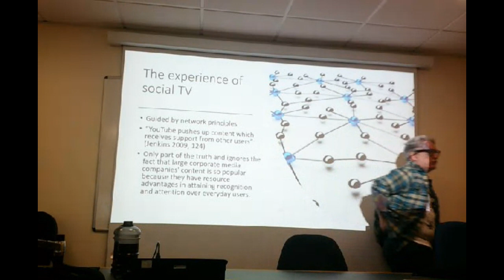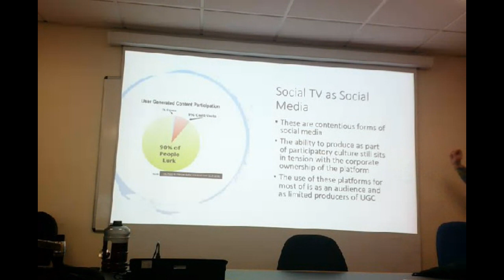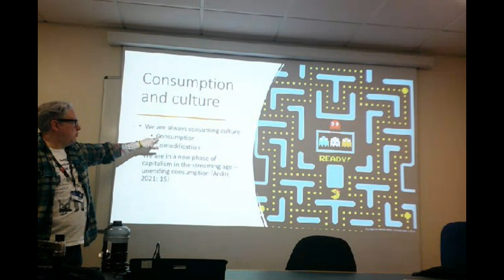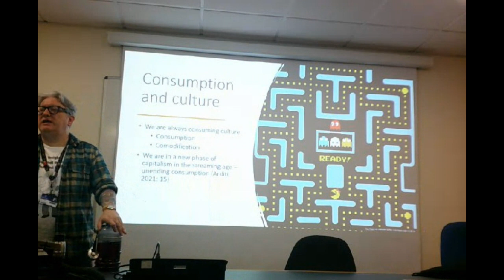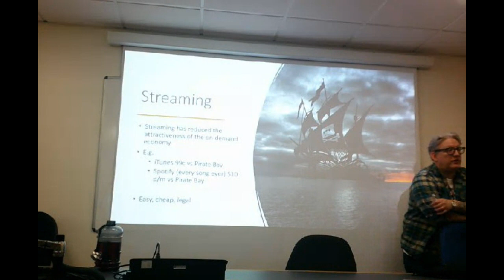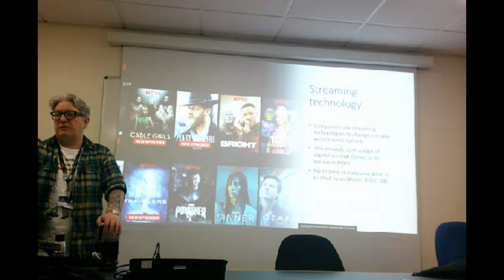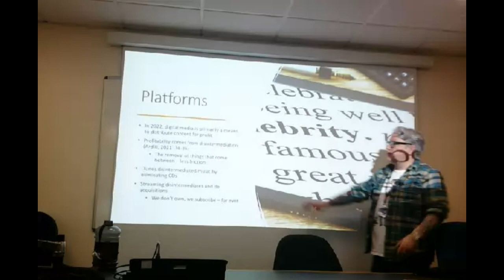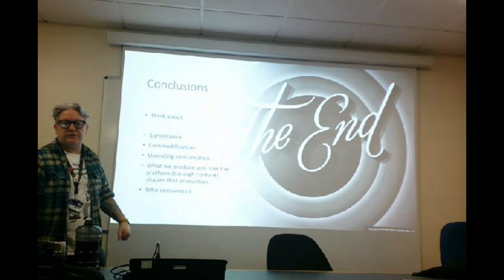MS-232 Lecture 6 Part 2 2024 - Streaming Culture and Unending Consumption